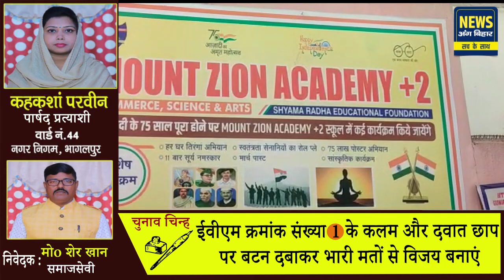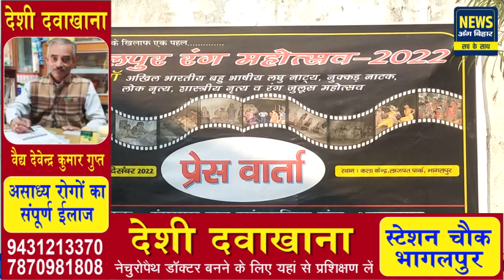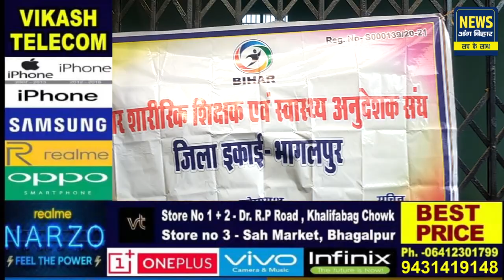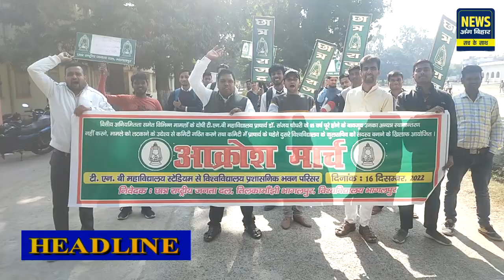NEWS ANG BIHAR - जिले की खबरें 16/12/2022